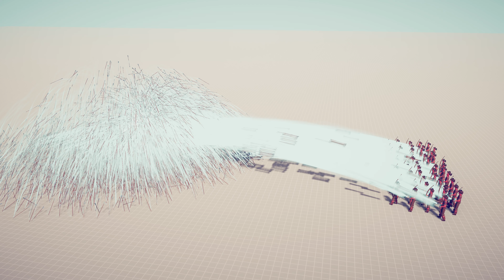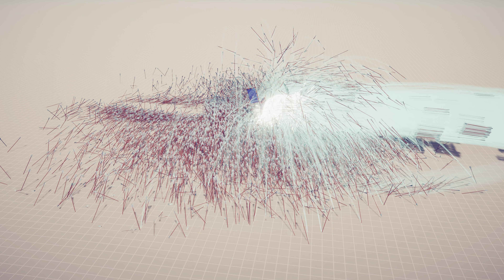SHOGUN & DEFLECT GOD vs MOST POWERFUL RANGED UNITS - Totally Accurate Battle Simulator TABS